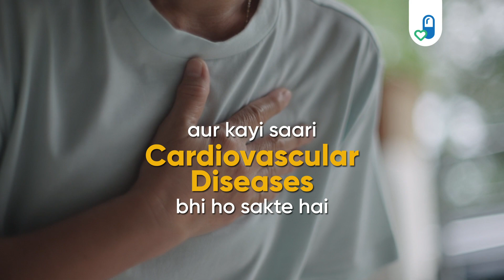Say NO to artificial sweeteners! Know Why...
2024 mein resolution lo ki aap artificial sweeteners ko kaho NO. Aur natural sweeteners ko bolo YES.